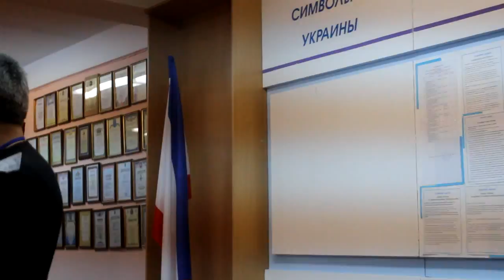Как в Крыму проходило голосование